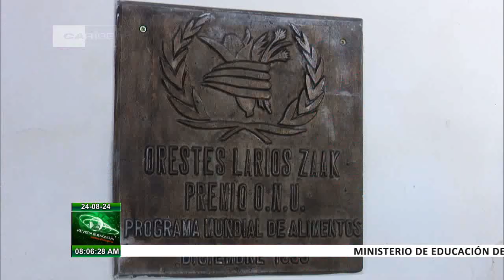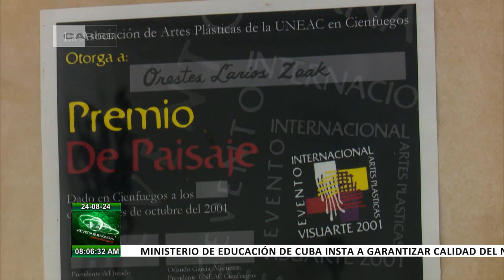Notas culturales, últimas informaciones desde Cuba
El proyecto Conciertos Compartidos en Villa Clara unió a dos voces femeninas: Ernestina Trimino y María Victoria Rodríguez, defensoras de la música campesina. El encuentro se insertó dentro de la Jornada homenaje a la Federación de Mujeres Cubanas. Esta y otras informaciones de la Cultura en Cuba en la Revista Buenos Días.